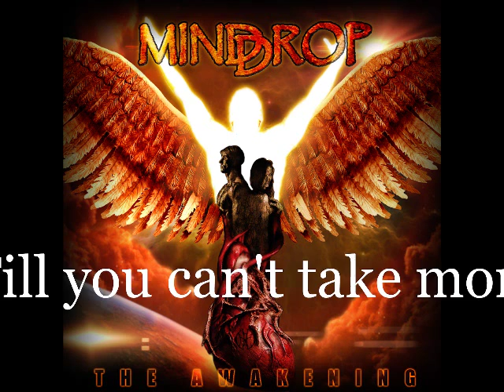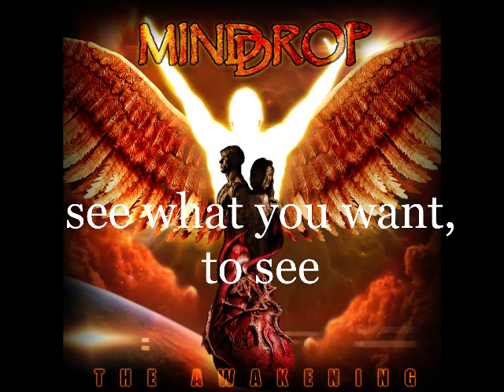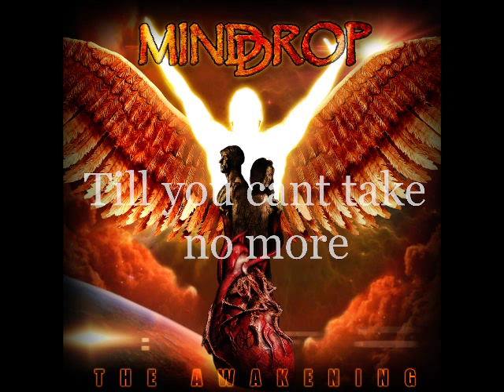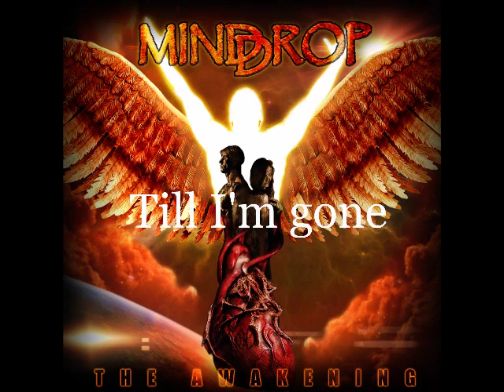Mind Drop - Dissect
Mind Drop's single "Dissect" from the new E.P. "The Awakening"